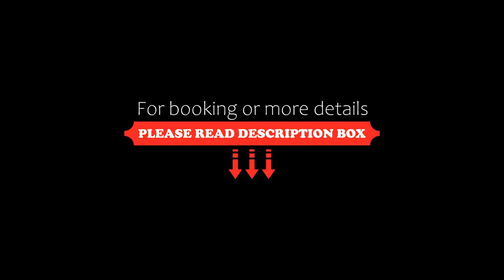JI Hotel Sanya Dadonghai, Sanya, China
About Property:
Accepting only Mainland Chinese citizens, JI Hotel Sanya Dadonghai offers accommodation in Sanya.
It is 30 minutes' drive journey from Sanya Railway Station and 45 minutes' drive journey from Sanya West Long-distance Bus Station. Alternative you can take 50 minutes' drive journey from Sanya Phoenix International Airport. Duty Free Shop is 1.8 km from JI Hotel Sanya Dadonghai, while Nanshan Temple is 38 km away.
Property Type: Hotel
Address: No. 195, Yuya Road, 572000 Sanya, China
Searching For
1. JI Hotel Sanya Dadonghai - Sanya - China
2. JI Hotel Sanya Dadonghai - Sanya - China Address
3. JI Hotel Sanya Dadonghai - Sanya - China Rooms
4. JI Hotel Sanya Dadonghai - Sanya - China Amenities
5. JI Hotel Sanya Dadonghai - Sanya - China Offers and Deals
Audio Credit:
Track Title: Subway Dreams
Artist: Dan Henig